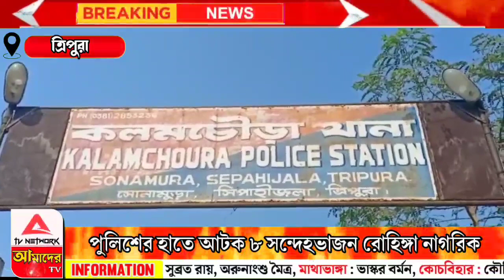পুলিশের হাতে আটক আট সন্দেহভাজন রোহিঙ্গা নাগরিক